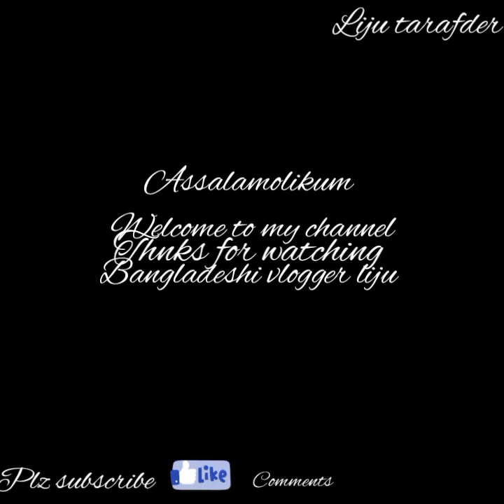4 jul|| বড়দিন|| independent day (United state) History of the 4 july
independent day ||
4july independent day||